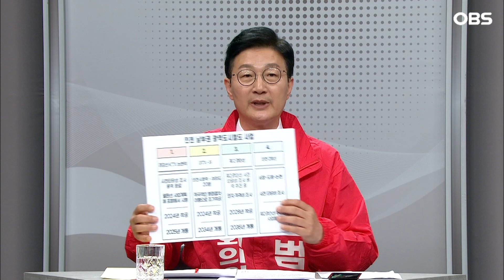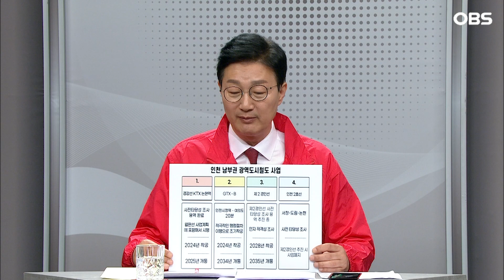[현장영상] 4년 전에도 말했는데..억지 부리시네, '인천발 KTX 논현역' 두고 혈투 벌인 후보들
3월 31일 진행된 제 22대 국회의원선거 남동갑 후보자 토론회서 손범규 국민의힘 후보와 맹성규 민주당 후보가 토론을 했습니다. 인천발 KTX 논현역 신설 두고 여야가 혈투를 벌였는데요.
자세한 이야기, 영상에서 함께하시죠.